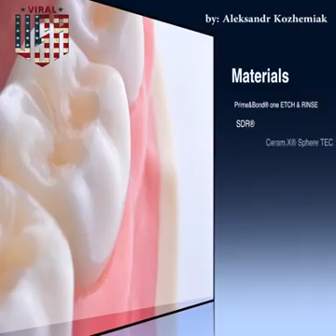Interesting method!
Direct Restoration Of Posterior Teeth